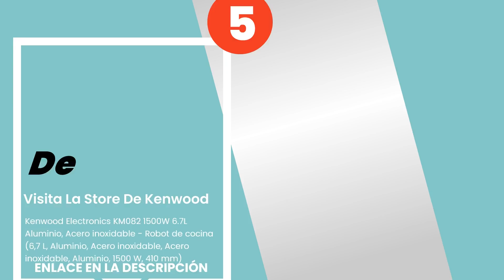Los 10 mejores mezcladores planetarios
✋ Aquí están los 10 mejores mezcladores planetarios, disponible en el mercado.

10) Visita La Store De Kenwood - Kenwood KHH321 Robot de cocina,...

 9) Ariete 00C159611AR0 - Robot de cocina, color crema.

 8) Klarstein - Klastein Lucia roja.

 7) Visita La Store De Kenwood - Kenwood KHH326 - Robot de cocin...

 6) Visita La Store De Bosch Hogar - Bosch MUM48R1 Robot de Coci...

 5) Visita La Store De Kenwood - Kenwood Electronics KM082 1500W...

 4) Visita La Store De Kenwood - Kenwood kMix KMX750RD - Robot d...

 3) Visita La Store De Kenwood - Kenwood KVL4100S Amasadora Plan...

 2) Visita La Store De Kenwood - Kenwood Cooking Chef KCC9060S -...

 1) KitchenAid Artisan - Robot de cocina (Rojo, Acero inoxidable...

00:00 - Intro
00:09 -10) Visita La Store De Kenwood - Kenwood KHH321 Robot de cocina,...
00:41 - 9) Ariete 00C159611AR0 - Robot de cocina, color crema.
01:05 - 8) Klarstein - Klastein Lucia roja.
01:34 - 7) Visita La Store De Kenwood - Kenwood KHH326 - Robot de cocin...
01:59 - 6) Visita La Store De Bosch Hogar - Bosch MUM48R1 Robot de Coci...
02:32 - 5) Visita La Store De Kenwood - Kenwood Electronics KM082 1500W...
02:56 - 4) Visita La Store De Kenwood - Kenwood kMix KMX750RD - Robot d...
03:28 - 3) Visita La Store De Kenwood - Kenwood KVL4100S Amasadora Plan...
04:09 - 2) Visita La Store De Kenwood - Kenwood Cooking Chef KCC9060S -...
04:37 - 1) KitchenAid Artisan - Robot de cocina (Rojo, Acero inoxidable...